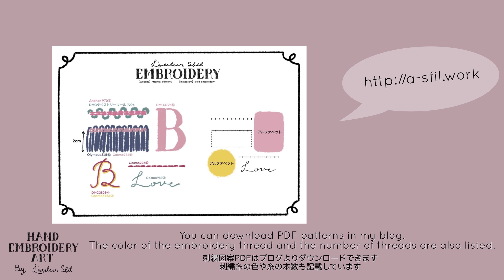【バックステッチの基本】簡単な6パターンのバックステッチ | 刺繍初心者さんへ | オーガンジー刺繍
■動画では字幕で解説を入れているので
ぜひ字幕をONにしてご覧ください。

■Sfilの刺繍WEBサイトでは写真とGIF動画で解説しています。

簡単な6パターンのバックステッチ

6パターンの各バックステッチ解説
（1）基本のバックステッチ方法
（2）バックステッチで文字を刺繍する（細い糸ver.）
（3）バックステッチで影付きアルファベットを刺繍（太い糸ver.）
 A~Z影の装飾一覧表
（4）バックステッチを交互に並べてニット模様のようなアルファベットを刺繍
（5）バックステッチでフリンジ刺繍をつくる
（6）バックステッチとウール糸の装飾刺繍

ミシンのような縫い目のバックステッチ。

とても簡単なステッチなので
刺繍をはじめたばかりの方も楽しめるおすすめのステッチです。

今回は基本的なバックステッチの刺繍方法と
アルファベットや文字を刺繍する方法
バックステッチを並べて刺繍してアルファベットを刺繍する方法
バックステッチにひと手間加えて装飾刺繍にする方法など
6パターンのバックステッチを解説しています。

WEBサイトでは今回の６パターンの各バックステッチの方法を
まとめたページを掲載しています。
写真とGIF動画で解説しているのでぜひご参考ください。

おうちでのリラックスタイムのひとつとして
一緒に刺繍を楽しみましょう♥

【バックステッチの基本】簡単な6パターンのバックステッチ

■刺繍の細かな作業を見るために
画質は1080p(HD)～1440p(HD)に設定するのがおすすめです。

こんにちは、
Sfil（エスフィル）をご覧いただきありがとうございます。

刺繍アートのメイキング動画や
基本的な刺繍のステッチのポイントを
まとめた動画を発信しています。

刺繍アートのWEBサイトを運営しており、
youtubeには掲載していない刺繍のポイントなども
まとめていますのでぜひご覧ください。

＼Sfilの刺繍アート／
・お好きなイニシャルや記念日をカスタマイズできる刺繍アート
・完成した刺繍を日常で使える刺繍アイテムに仕立てる提案
・刺繍初心者さんも簡単に楽しめる刺繍図案の制作

WEBサイトではyoutubeに投稿した刺繍アートの図案も
ダウンロードして頂けます。

まだまだ制作途中で試行錯誤していますが、
“なにかを作りたい気持ち” がでてきたときに
この場所がその気持ちを満たせる場所であれたら嬉しいです。

刺繍の魅力は、日常のちょっとした時間に楽しめるところ。

休日の朝にのんびり紅茶を飲みながら刺繍をしたり、
仕事から帰った夜に映画を見ながら刺繍をしたり。

雨の日だけの趣味としてお部屋で楽しむのもおすすめです。

“なにかを作りたい気持ち” を日常の中に溶け込むように
小さく叶えてくれる刺繍。

Sayaka